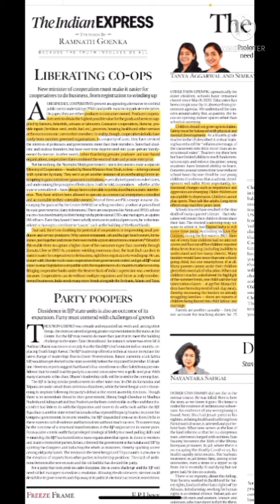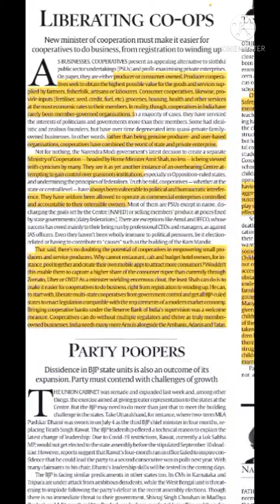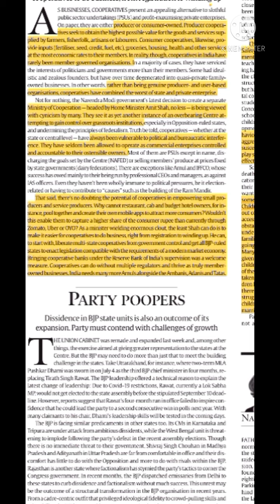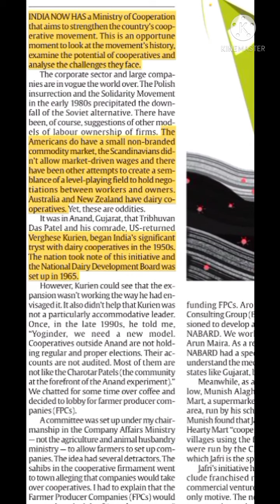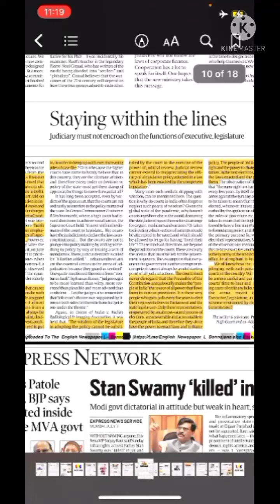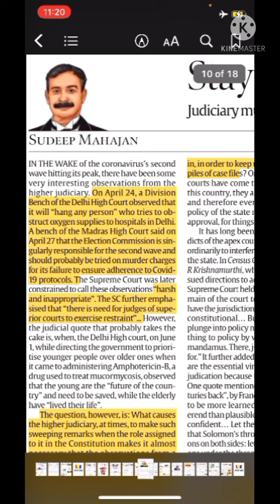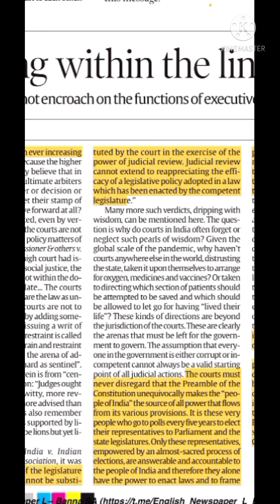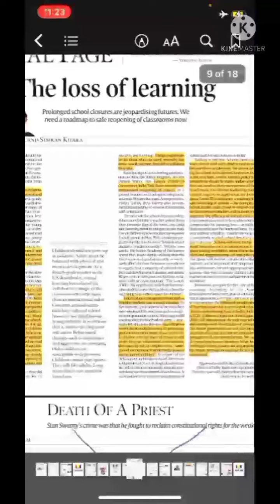THE INDIAN EXPRESS | EDITORIAL DISCUSSION /ANALYSIS 12/7/2021